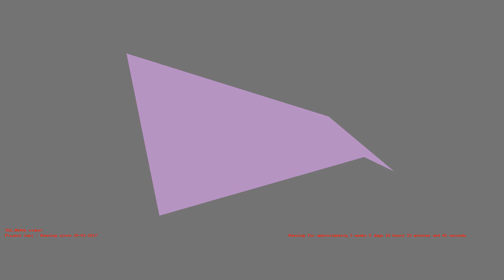1487234274 - Webdriver Cavi - H2